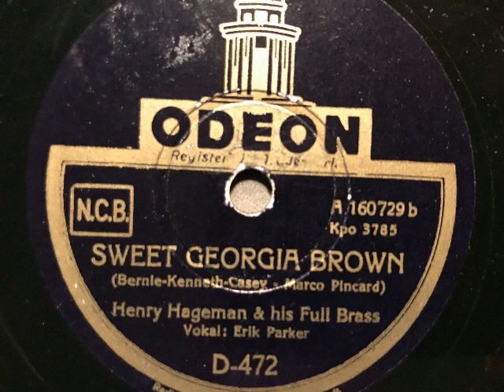Sweet Georgia Brown, Swingfox, Henry Hageman & his Full Brass, Kopenhagen, 1941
Henry Hageman & his Full Brass. Entgegen der Angabe auf dem Etikett aber ohne Gesang. Sweet Georgia Brown, Foxtrot von Bernie, Kenneth und Casey. Odeon, Dänemark, 1941. Eine Schellackplatte aus dem Schallarchiv des Radiomuseum Hardthausen.